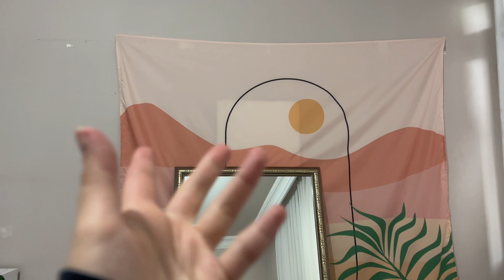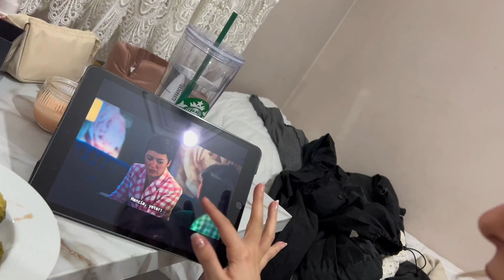Benimle birkaç gün | VLOG 2 💗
Merhabaa günbegün artıyoruz ve bu beni çok mutlu ediyor daha da video çekme isteğimi arttırıyor güzel yorumlarınızı okuduğumda sevinçle doluyorum.